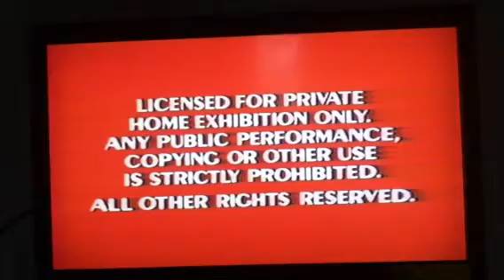Opening to Cinderella 1988 VHS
Here's the list of order:
1. Red FBI Screens (1984)
2. Oliver and Company Teaser Trailer
3. 1988 Prototype Walt Disney Classics Logo
4. 1985 Walt Disney Pictures Logo